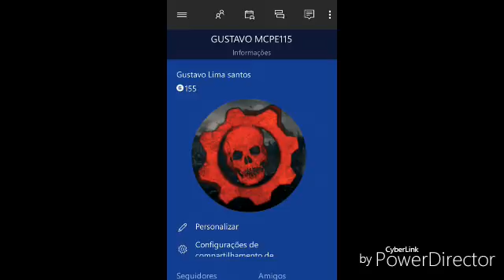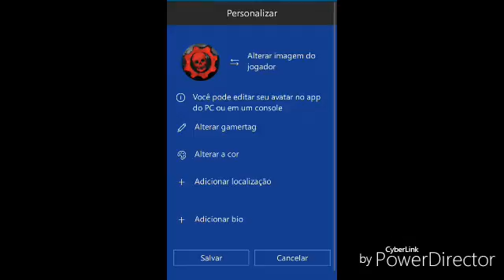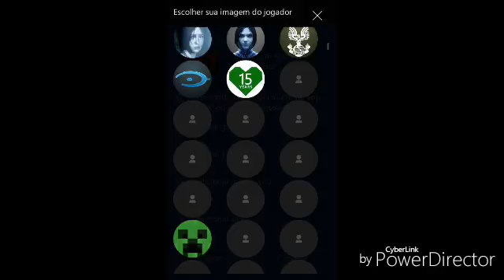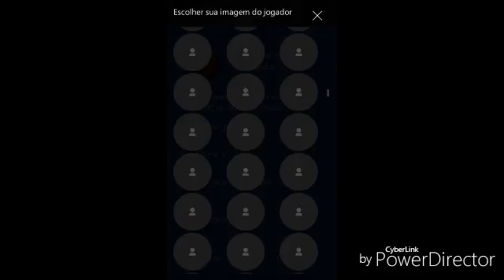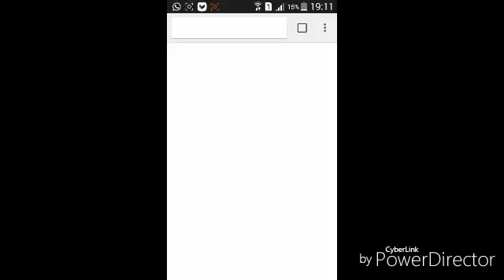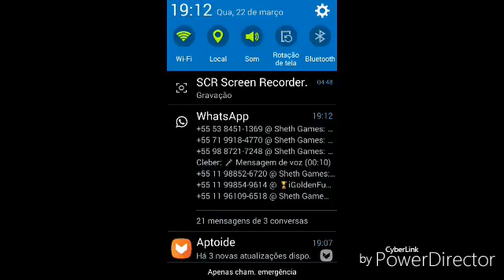Como mudar seu gamertegue e foto fe perfil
Minha gamertegue GUSTAVO MCPE115